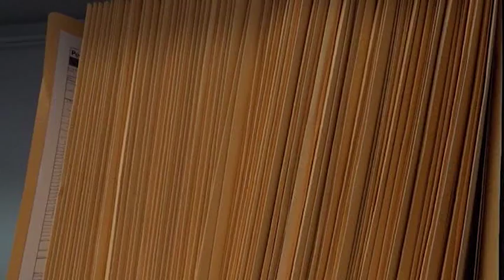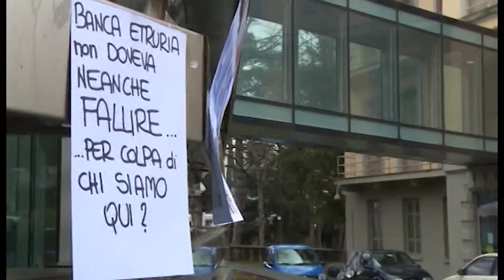Banche, Codacons: "rimborsi forfettari ennesima ingiustizia"